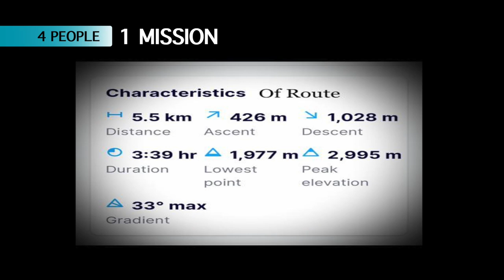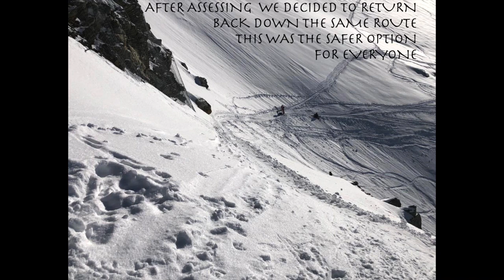Mountain Adventure Splitboarding Grand Montets Chamonix ski touring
I have wanted to do this route for a few years. Previous to the Lognan cable car burning  down I had spent some time up there on Mcnab Snowboard courses and with friends so I had a little experiance in the area. This was the right time and place to go skiinning up Grand Montets.